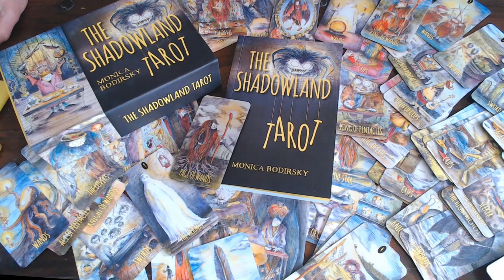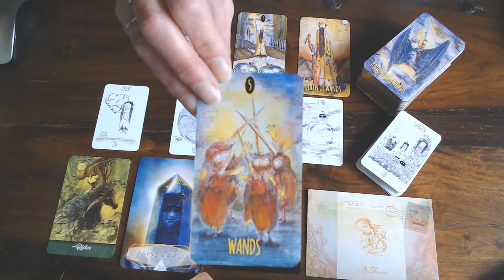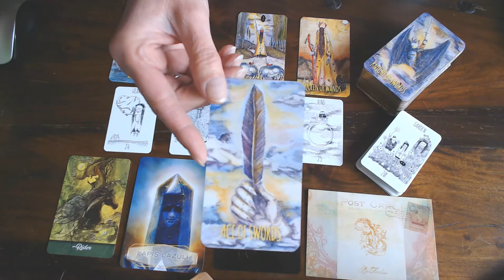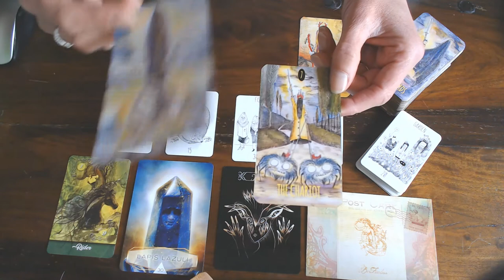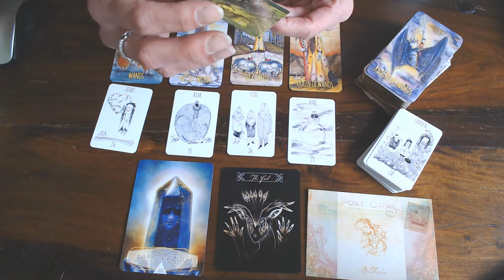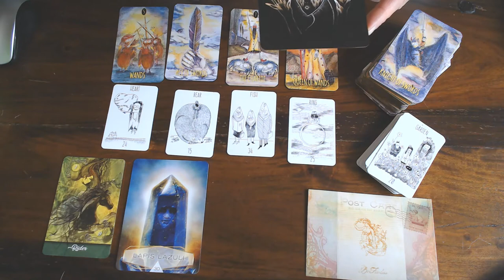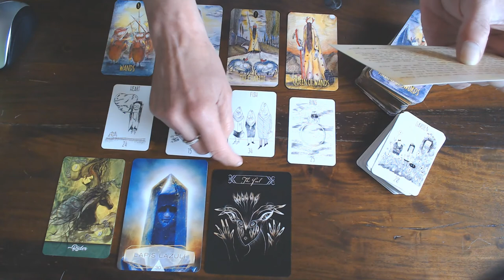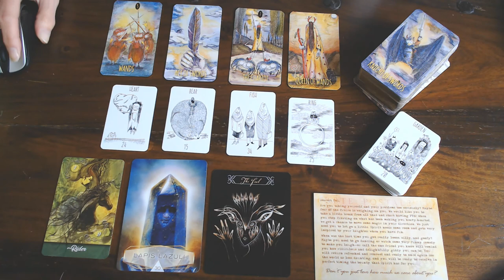PISCES WEEKLY VLOG 25TH TILL 31ST MAY 2020/NEWS/REUNIONS AND GET TOGETHER WITH FAMILY OR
FRIENDS. TRAVEL IS INEVITABLE. GOING WITHIN !GET TO YOUR OWN CENTER! THERE YOU WILL FIND THE ANSWERS!